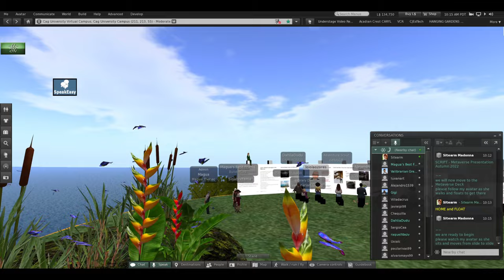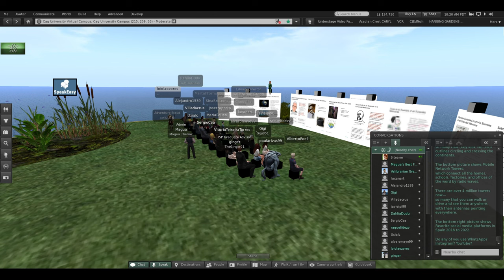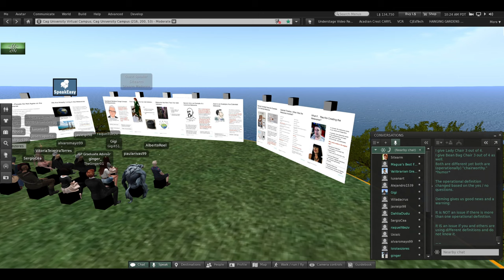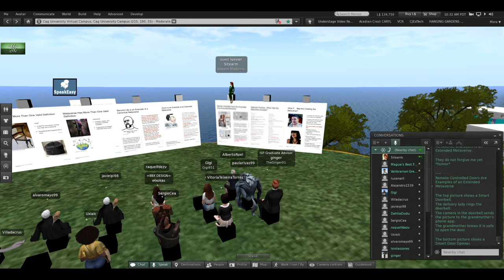What is the Metaverse?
presented 25-Oct-2022
Virtual Worlds International Student Project Autumn 2022
Çağ University, Turkey
University of Santiago de Compostela, Spain